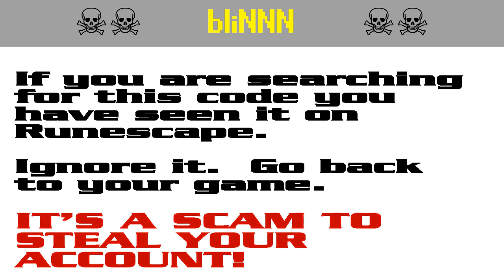bli801 ☠️ Runescape account-stealing scam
The search codes bli801 and bli300 are part of a string of persistent script-kiddie scams aimed at stealing Runescape players' accounts. It appears that the scammers are starting to get annoyed by the warnings and they have started down-voting.